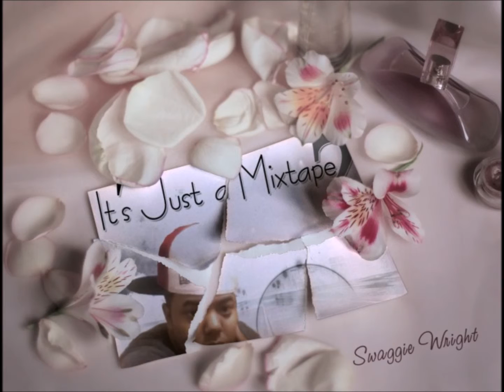Lily Allen, Swaggie Wright - 5 O'Clock.. SK... SMS! - TI50